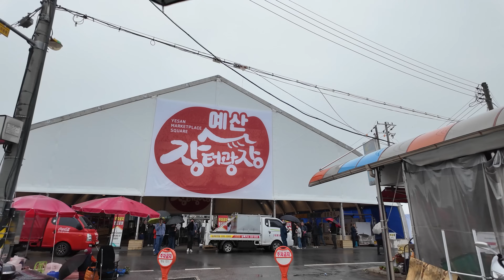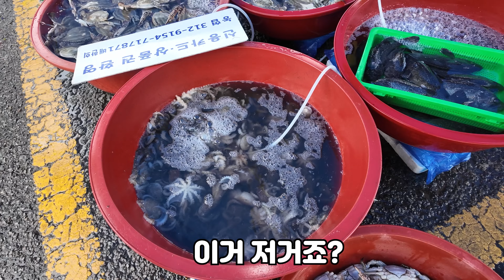백종원 예산시장 대변신~~!!! 모든 먹거리들이 한 곳에?!?!